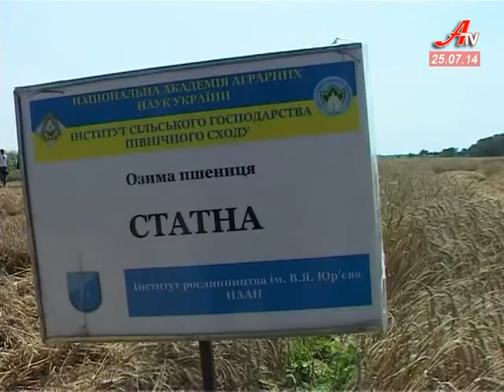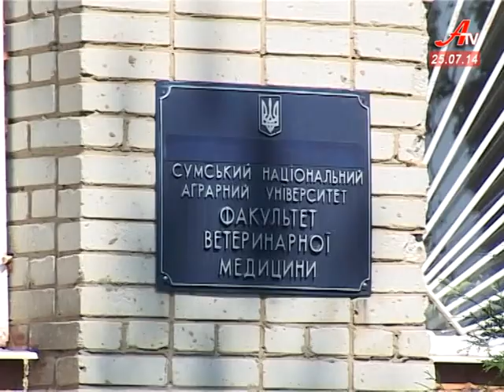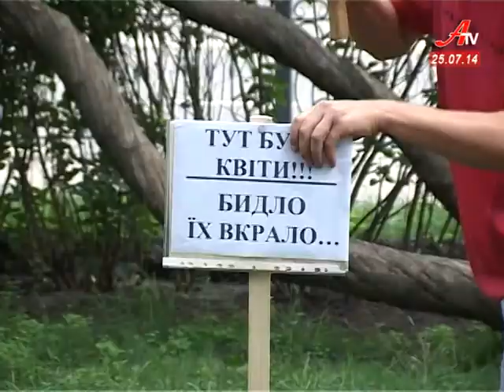Новини за 25 07 2014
- Аграрії області мають завершити збір ранніх зернових культур до кінця наступного тижня.
 - У Сумах відкрилася міжнародна науково-практична конференція ветлікарів.
 - Замість вкрадених квітів – таблички. У Сумах зеленбудівці провели незвичну акцію.